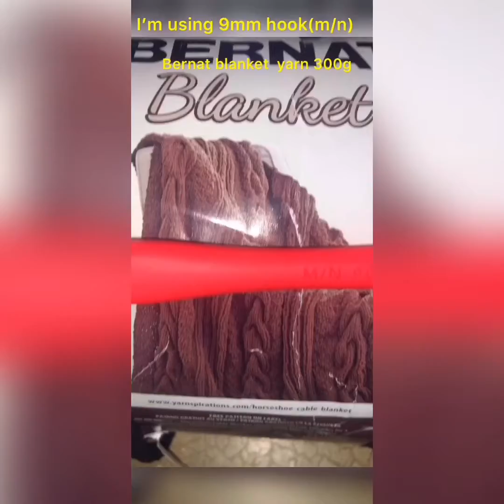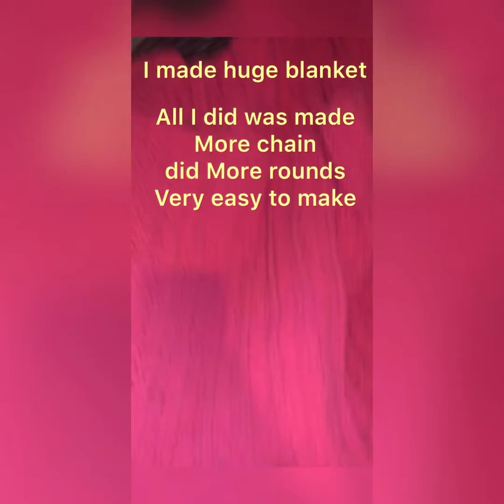How to crochet easy animal blanket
They are really warm . Great gift for your pets, friends and family.
Easy to make , you can make your own pattern. I crochet when my animals are sleeping . Enjoy crocheting 🧶